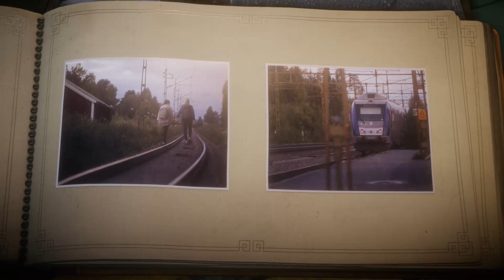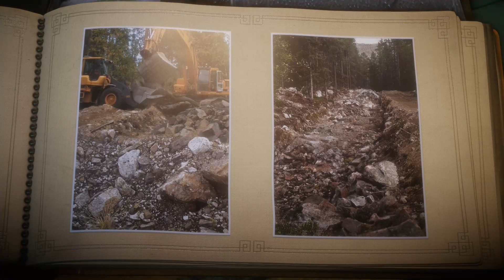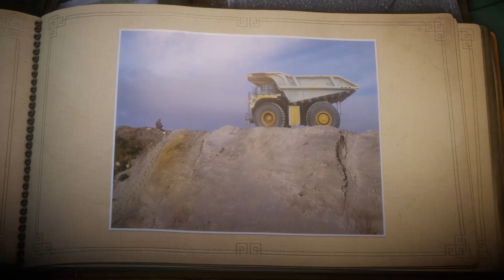Unravel Playthrough Part 3